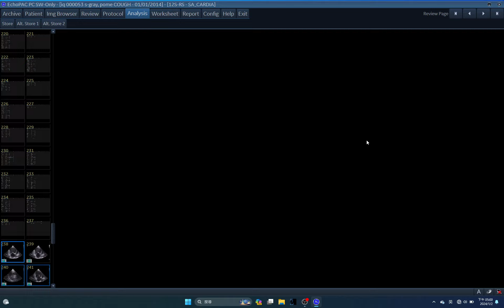IQ 53 RV AFI ,AUTOFUNCTIONAL IMAGING, RIGHT VENTRICLE, ECHOPAC ANN, SMALL ANIMAL, ECHOCARDIOGRAPHY,